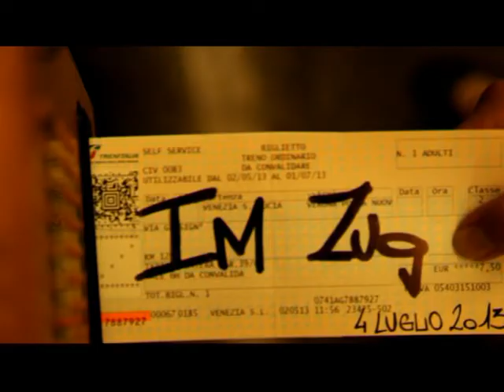IM ZUG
In anteprima per il Tocatì - Festival Internazionale dei Giochi in Strada promo video Im Zug